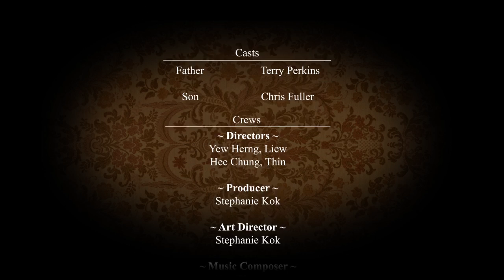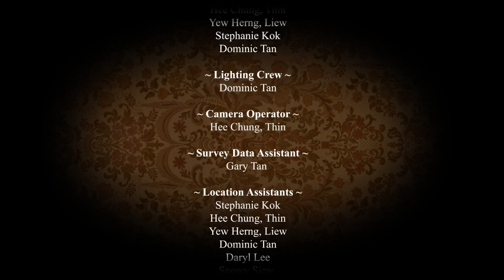Vitality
A VFX short film titled Vitality.
Story of a father who worked on clockwork heart to save his son.

Produced by a group of students (team of 4) at University of Hertfordshire.
Stephanie Kok
Thin Hee Chung
Liew Yew Herng
Dominic Tan

Ken Weissman

glowupvitality.blogspot.co.uk/